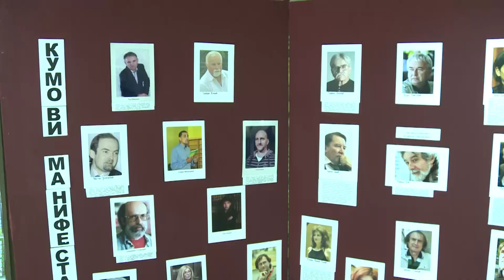"Deca među narcisima"